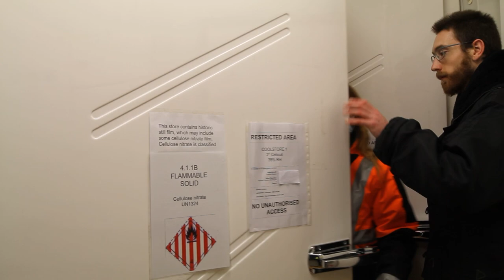Photography coolstore visit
Go behind the scenes and into one of our coolstores where the Spencer Digby / Ronald D. Woolf negatives are housed. Humanities Technicians Cassandra Bahr and Alexander Gordon prepare some negatives for processing by moving them to a place where they can acclimatise, or come up to room temperature.

As a form of preventative conservation acetate film negatives are kept at a chilly 2 degrees Celsius and a relative humidity of 35%. Inside each drawer, the Digby / Woolf negatives are kept in the glassine job bags they came to Te Papa in.